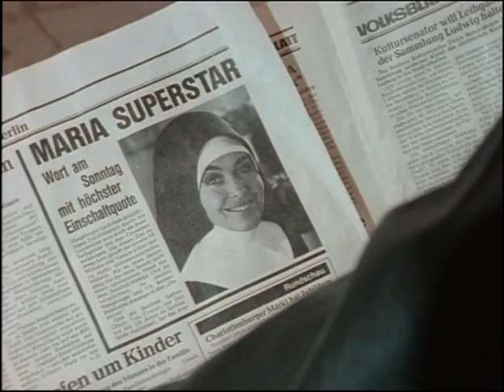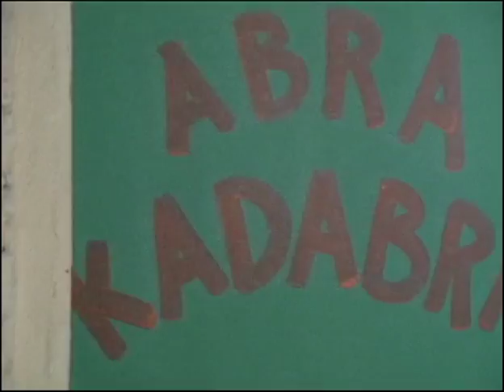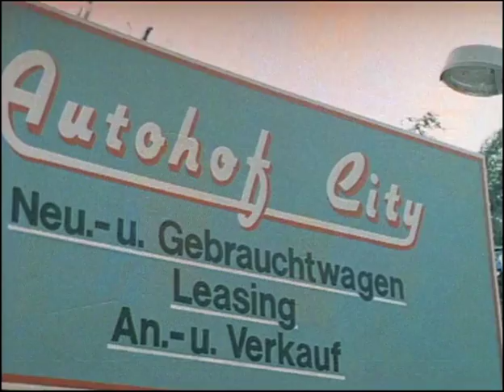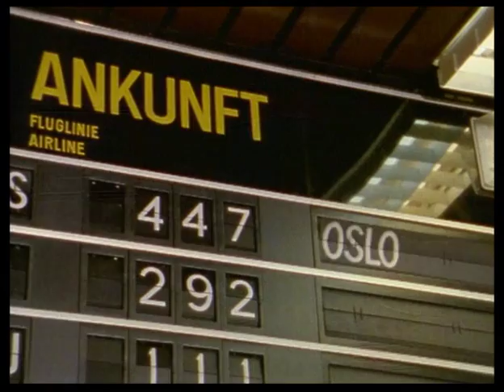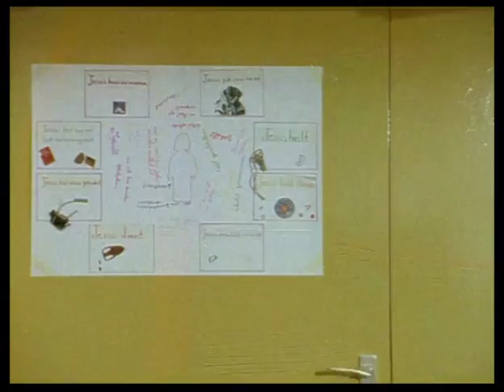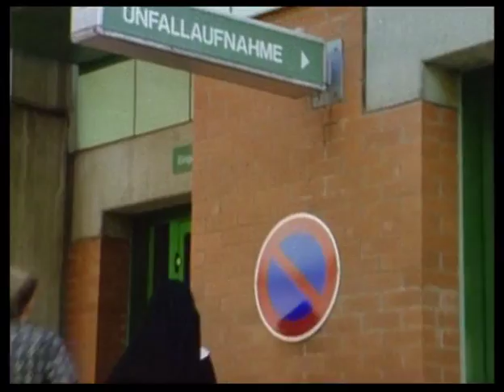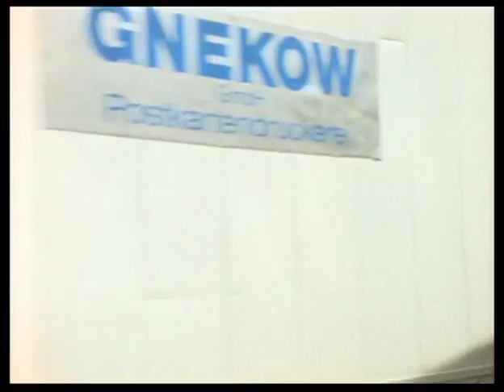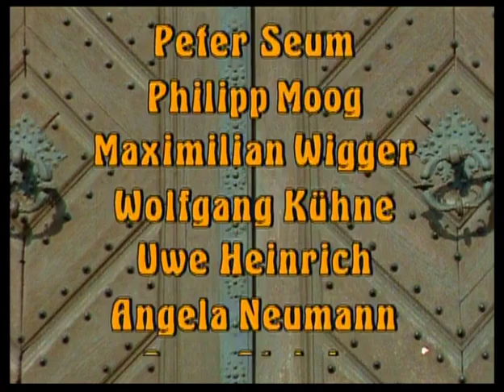WIE GUT DASS ES MARIA GIBT S02, E24, E25, E26 und letzte Folge E27